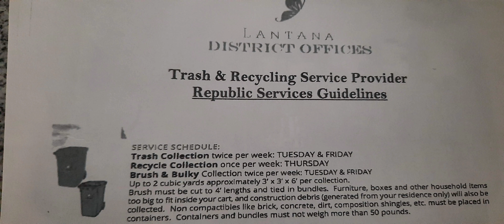அமெரிக்காவில் குப்பை வண்டி | Republic service |Garbage collection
Trash, Recycle, Republic service ...How trash are collected in our community .